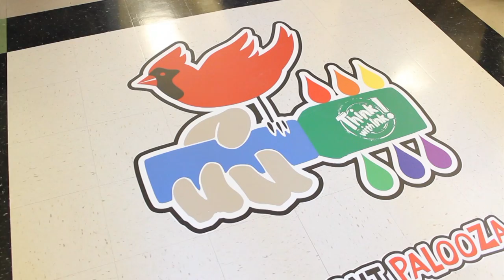Fauquier Community Theatre's Godspell Cast Crashes Piedmont Palooza